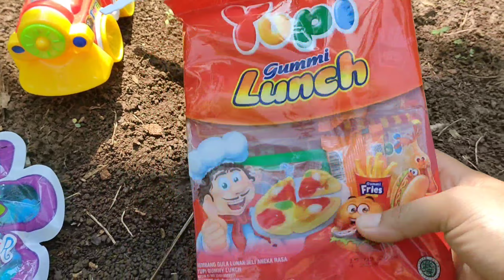COCOMELON,NUSA DAN RARA,ICE CREAM,CHOCOLATE,KEO,CANDY, YUPI,WALL'S,FULLO||UNBOXING LOT'S OF LOLIPOP